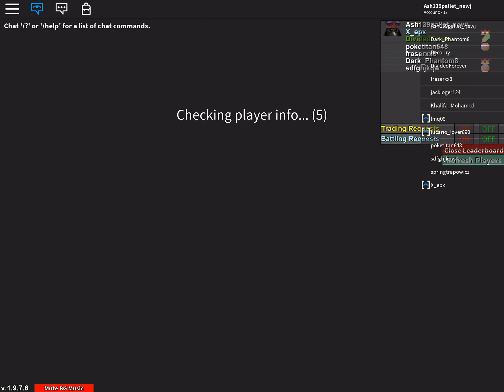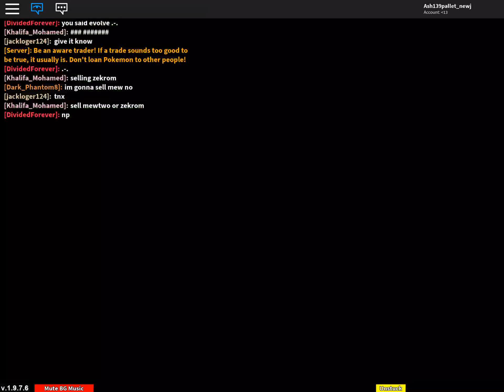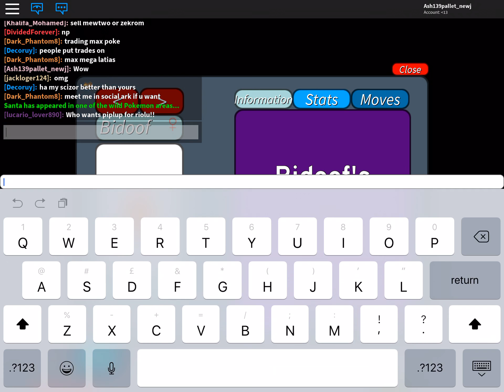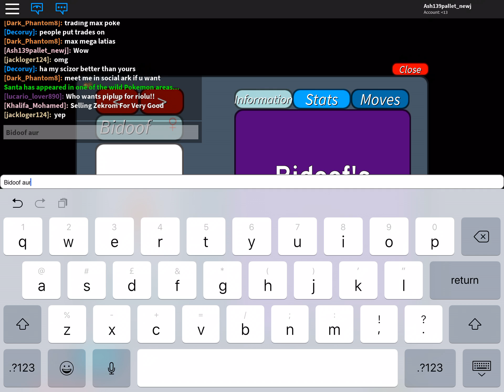Roblox Pokemon project episode 2